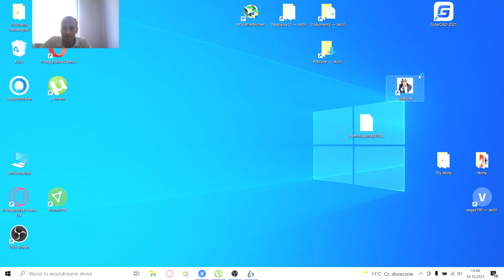Gothic 2 Podróżnik #47 Szpital Psychiatryczny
Link do modyfikacji link do bezpośredniej modyfikacji, polecam również korzystać z narzędzia Spine do pobrania modyfikacji.

Dedykujemy wielkiej walce amerykańskiemu rządowi za demokrację na całym świecie.

Niedaleka przeszłość (lub przyszłość) :] . Tajny amerykański agent (Podróżnik) pod przykrywką bezdomnego-podróżnika przenika do Rosji. Jego celem jest odnaleźć broń masowego rażenia, która została tylko tutaj. Na całym świecie już panuje demokracja i tylko ten zapomniany przez Boga zakamarek planety jak zwykle zagraża wolności. Wszystko idzie gładko, dopóki bohater nie zderza się z rosyjskimi realiami, nie ratuje go specjalne szkolenie, zachowania tutejszych mieszkańców nie da się racjonalnie wytłumaczyć, logika bohatera trafia w kozi róg...